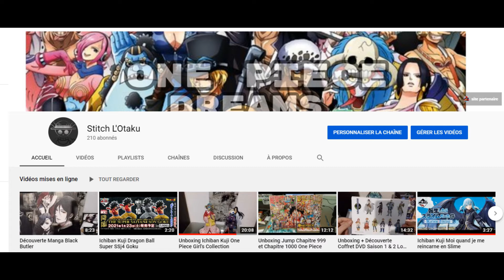Sortie du mois de Mai au Japon